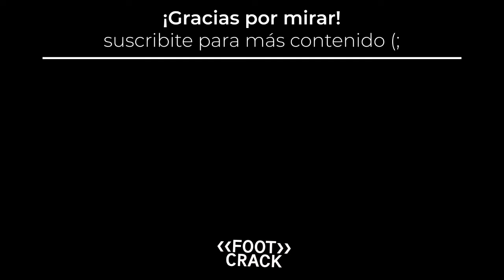"CON CARUSO LOMBARDI EL ATLÉTICO GANA LA CHAMPIONS" gamelunatic BIEN CONTUNDENTE